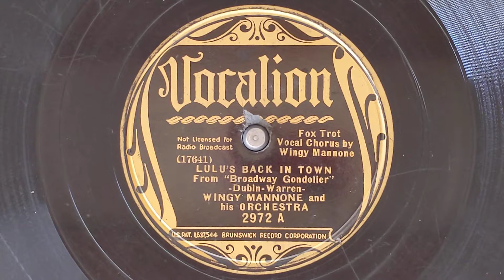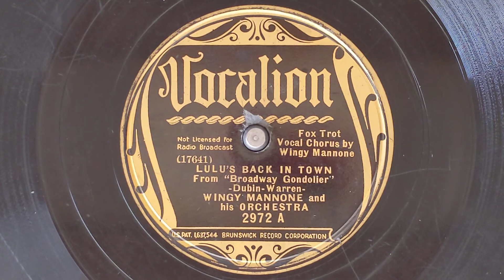Lulu's Back In Town - Wingy Mannone & His Orchestra - Vocalion 2972-A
WINGY MANNONE & HIS ORCHESTRA
Wingy Manone, t, voc / Matty Matlock, cl /
Eddie Miller, cl, as / Gil Bowers, p / Nappy Lamere, g /
Harry Goodman, sb / Ray Bauduc, d.
New York, May 27, 1935
176641-1 Lulu's Back In Town
Vocalion 2972-A